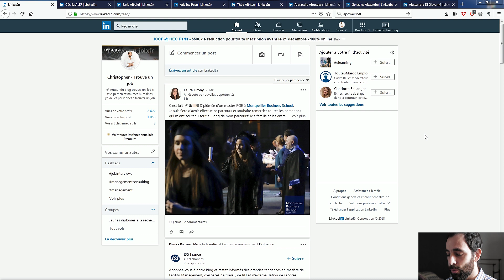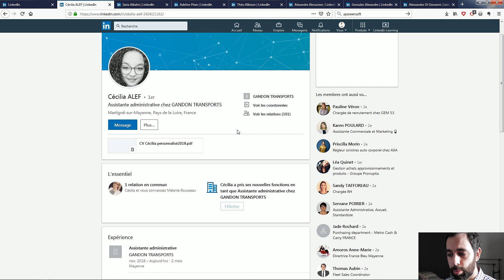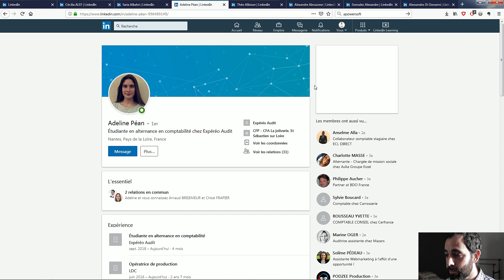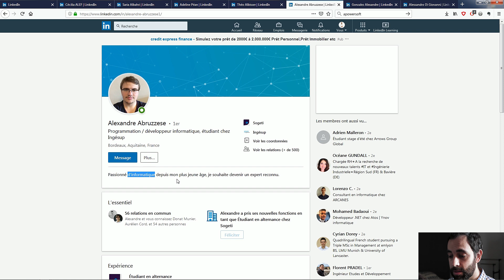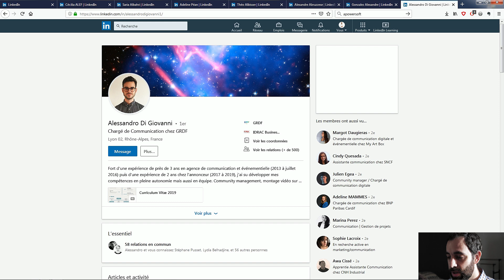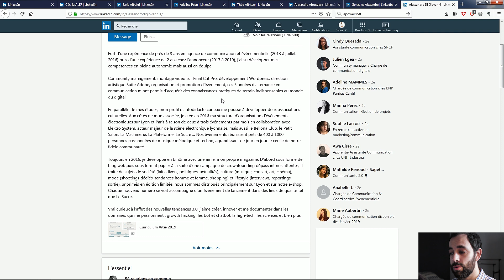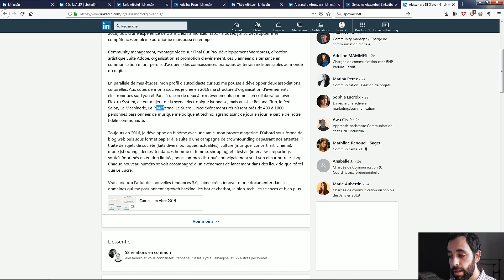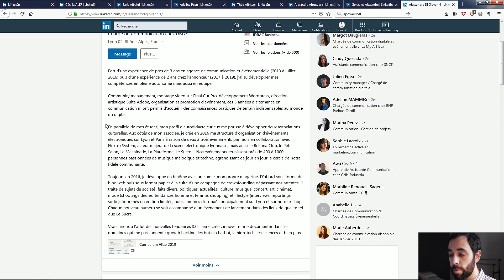L'ASTUCE POUR ATTIRER LES RECRUTEURS SUR LINKEDIN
Reçois gratuitement 1 conseil par jour pour t'aider dans ta recherche d'emploi

▬▬▬▬▬▬▬▬▬▬▬▬▬ INFOS ▬▬▬▬▬▬▬▬▬▬▬▬▬

Cette vidéo t'explique comment apparaître dans les recherches des recruteurs afin d'être contacté plus facilement sur Linkedin.